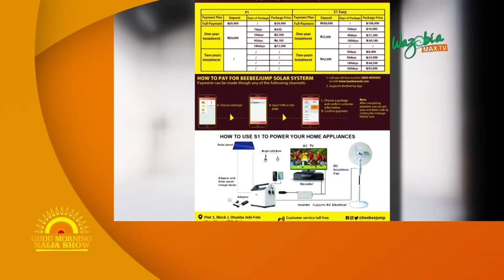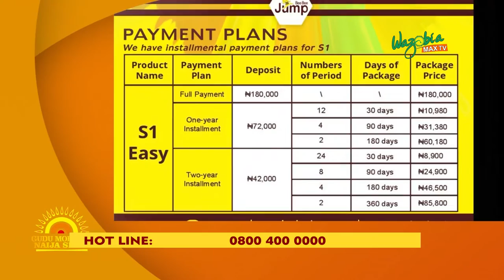Better Power Supply BeebeeJump